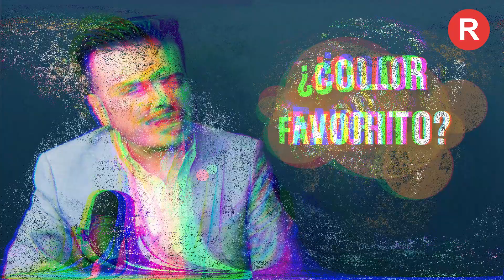Ricardo Santillán responde al cuestionario Proust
👉🏼 Para conocer mejor al Alcalde del Salto... 🍀